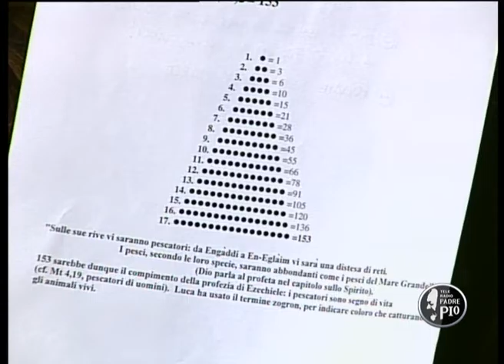Conversazioni Bibliche - 14 aprile - 153 pesci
Il Vangelo della terza domenica di Pasqua, commentato dal biblista padre Ernesto Della Corte.